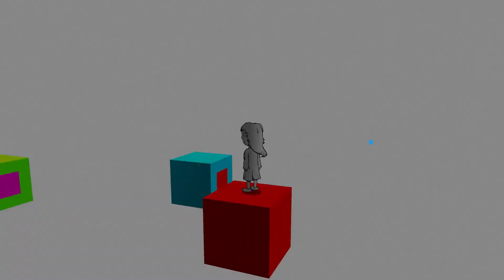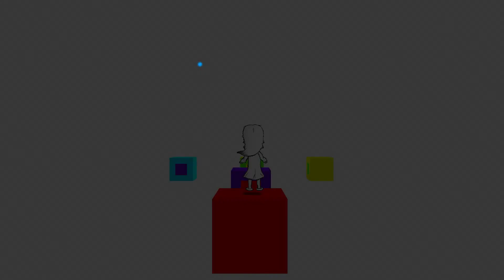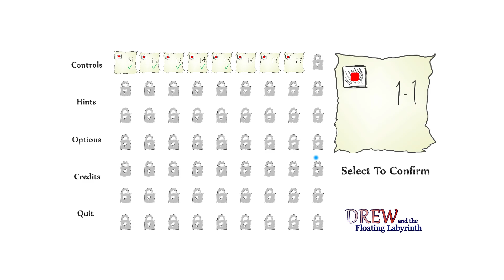Drew and the Floating Labyrinth gameplay HD - 3D Third-Person Puzzle-Platformer - [PC - 1080p]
Drew and the Floating Labyrinth gameplay HD

A hand-drawn 3D third-person puzzle-platformer. Control Drew, a lost young girl trying to find her way back home, through a series of abstract levels requiring you to use clues in the environment to find invisible paths, gaining color to her black-and-white character as you progress.

Featuring traditional animation in a fully third-person 3D environment, showing the possibilities of image-based animation (not relying on 3D models) in any type of game.
Basic, challenging, yet not frustrating, requiring patience and observation. Consists of short invisible platforming levels using a variety of visual clues to help the player find their way to the end of each environment, requiring you to look before you leap.
Simple story leading to an emotional conclusion.

I would like to make the best and the fastest PC channel in youtube, Where you can find the latest games. But it's not too easy, it takes lots of effort and money!
And I also try to change my channel to 4k60P (better resolution: 2140p with 60 frame per sec).